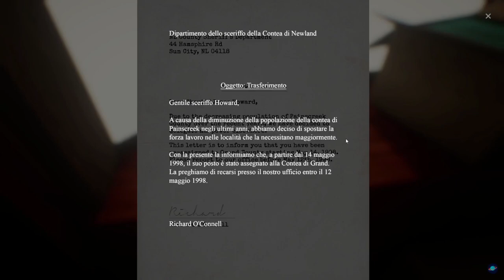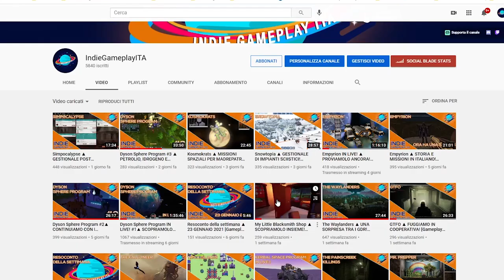Resoconto di GENNAIO 2021 ▲ I MIGLIORI GIOCHI DEL MESE! [Gameplay ita]